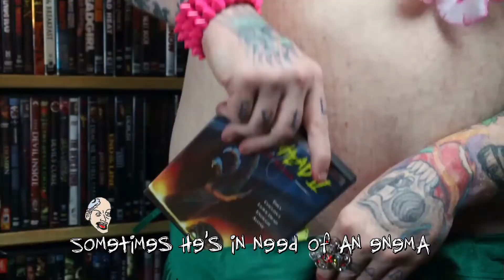Oh! The Horror ft. Chop-Top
Welcome to the channel of The Beast!